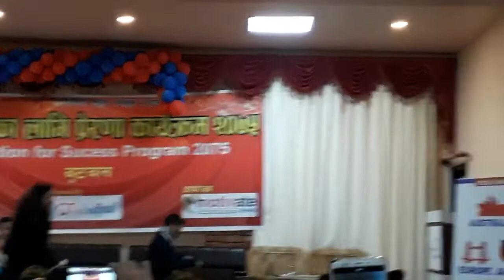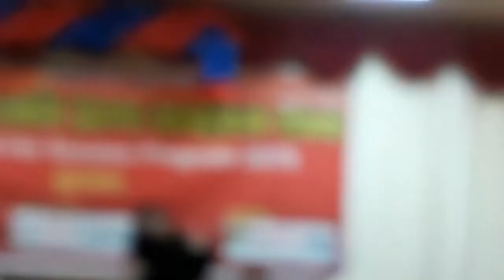Shristi k.c / dance program / motivation